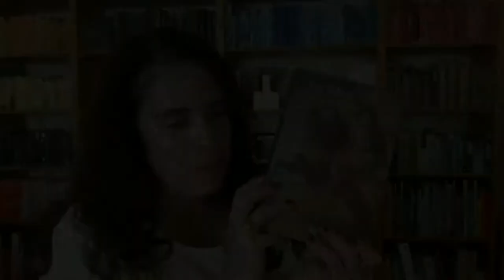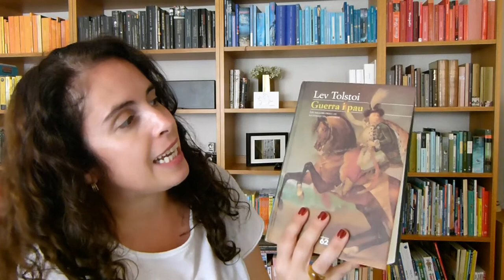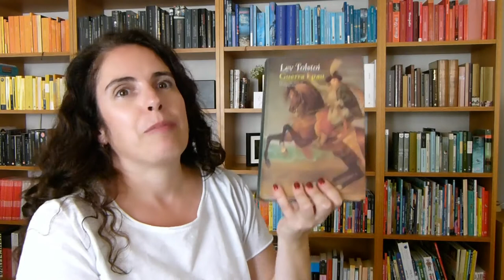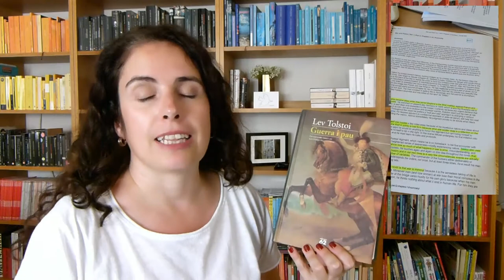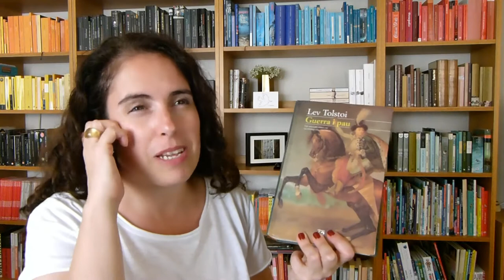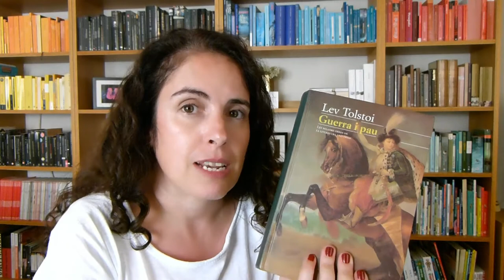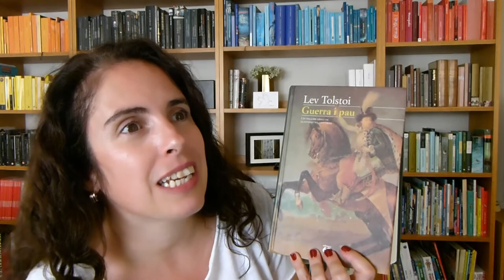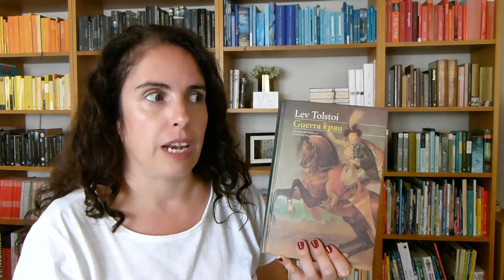Guerra i Pau ⚔🕊 Ressenya i experiència de lectura || EQL 📖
Vinc avui amb la ressenya de "Guerra i Pau" i la meva experiència amb la seva lectura.